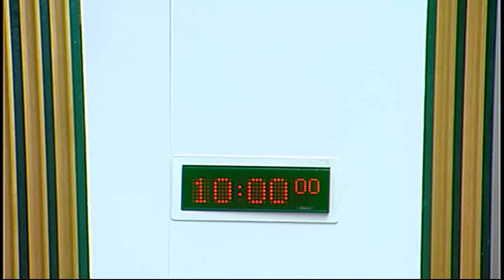Justice Committee - Scottish Parliament: 10th June 2014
- Scottish Parliament Justice Committee. Agenda

1. Decisions on taking business in private: The Committee will decide whether to take items 3 and 4 in private.

2. Courts Reform (Scotland) Bill: The Committee will consider the Bill at Stage 2 (Day 1).

3. Police and Fire Reform (Scotland) Act 2012: The Committee will consider a report by the Justice Sub-Committee on Policing on its work in the first year of operation of the 2012 Act.

4. Draft Budget Scrutiny 2015-16: The Committee will consider its initial approach to the scrutiny of the Scottish Government's Draft Budget 2015-16.

The publisher of this material is:

Edinburgh
EH99 1SP